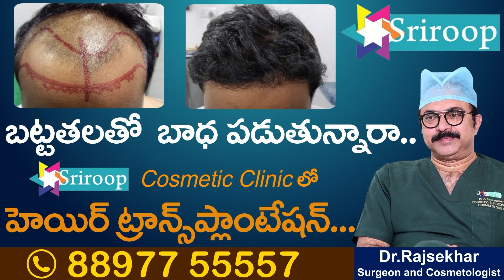Ramana Deekshitulu About The Secrets Of Lord Balaji | Tirupati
Ramana Deekshitulu About The Secrets Of Lord Balaji | Tirupati |  @sumantvteluguvideos